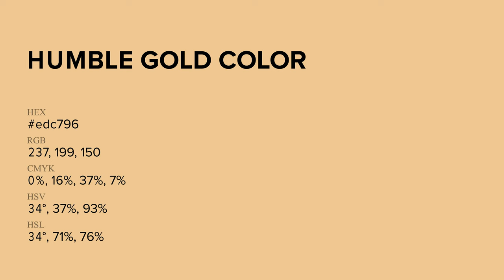Humble Gold color edc796 hex Cool Orange color edc796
What color is Humble Gold ? edc796 hex, Cool Orange color edc796

Hex edc796 Color Code is also known as Humble Gold color

Hex edc796 Color code in RGB color code model is created after adding 92.94% red color, 78.04% green color and 58.82% blue color.
Hex edc796 Color code in CMYK color (process color) code model is generated after subtraction of 0% cyan, 16% magenta, 37% yellow, 07% black.